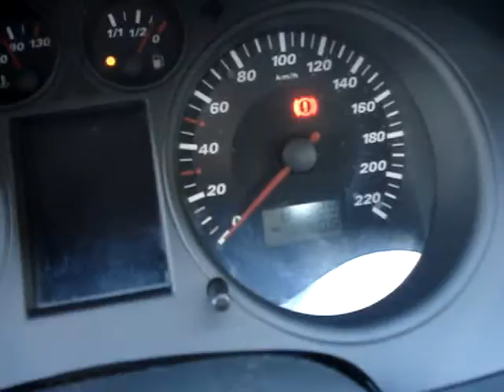Seat Cordoba 1.4